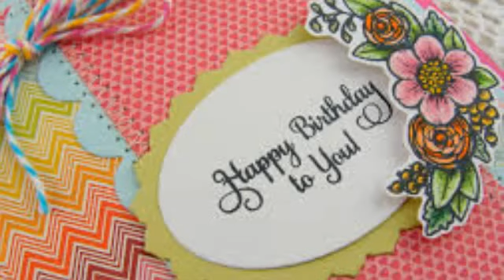Happy Birth Day by Bon Jovi ( 2014 )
Hi, guys it is a very beautiful song and i used very nice pictures on it.